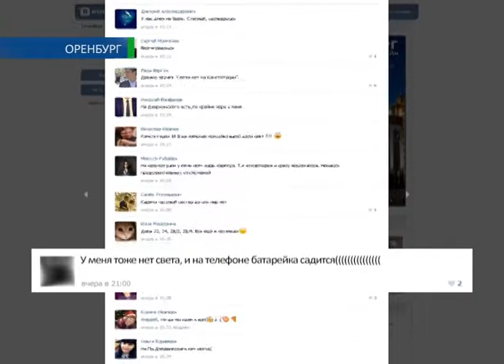Без света 22 12 14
Без света в канун дня энергетика. Жители Степного поселка почти 14 часов просидели без электричества. Под отключения попали десятки многоэтажных домов, магазины, парикмахерские. Во тьму погрузились и некоторые автодороги города. Весь воскресный день люди обрывали телефоны аварийных служб, но свет в квартирах вновь появился лишь к глубокой ночью. Что стало причиной ЧП, выясняла Юлия Гафарова.